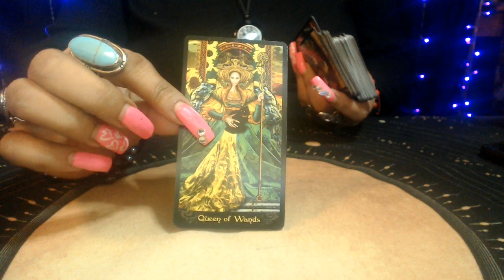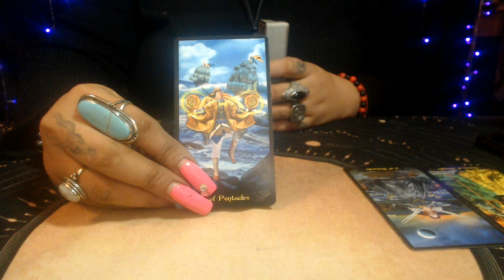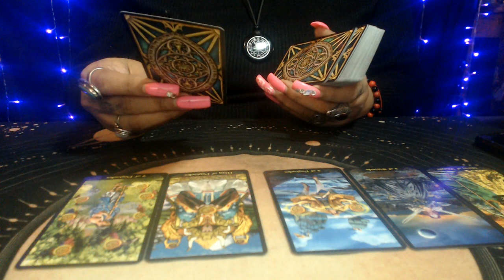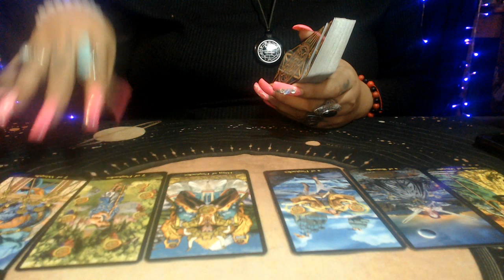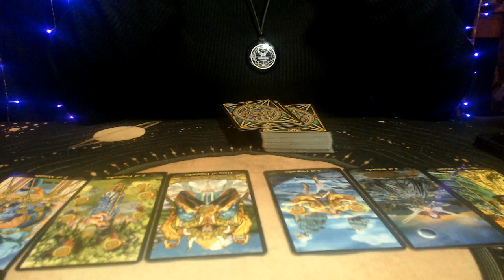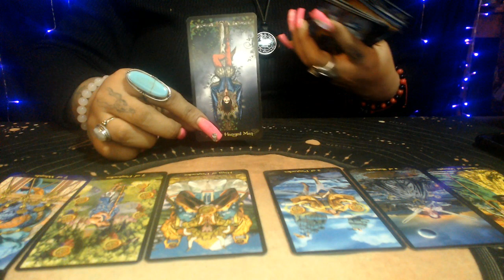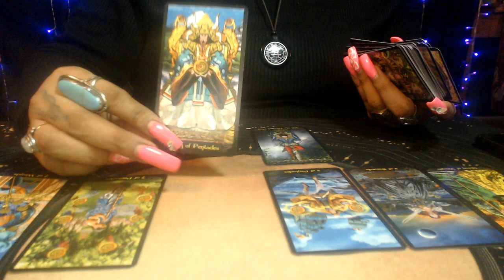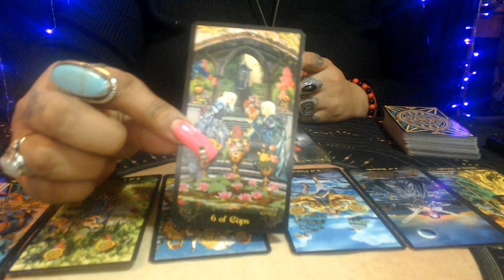CANCER LOVE FEBRUARY 2021 "DON'T FORCE IT"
3 Card Reading
30 Min Reading
1 Hr Reading